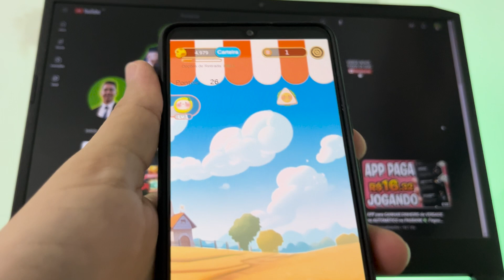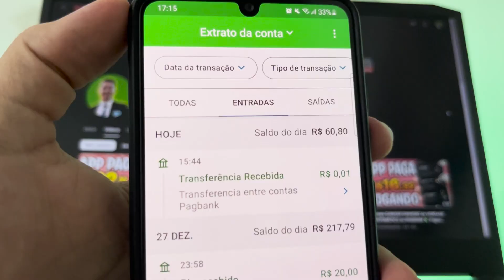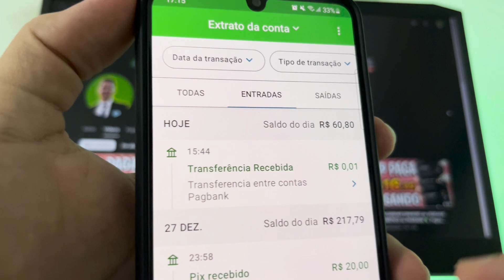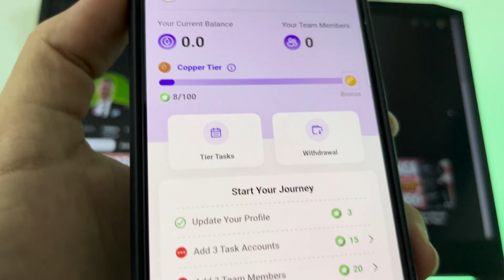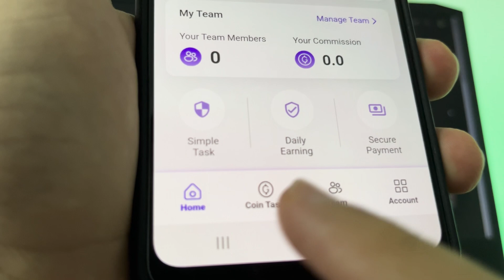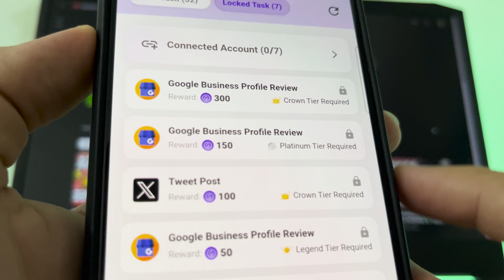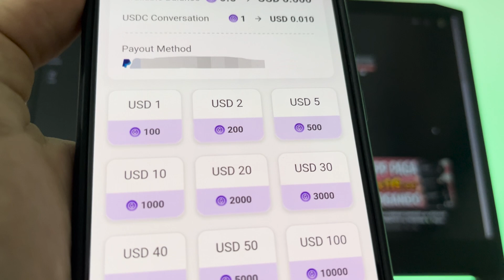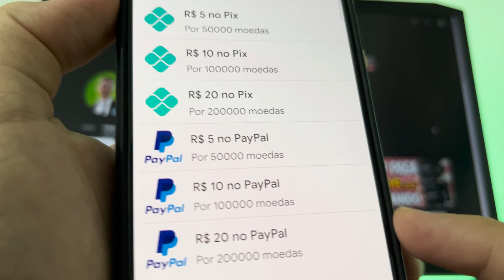APP para GANHAR DINHEIRO via PIX RÁPIDO CLICANDO NA TELA e ASSISTINDO VIDEOS